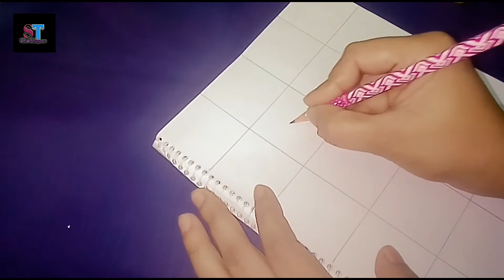Latest নকশী কাথার ডিজাইন, नोक्षी कथा डिजाइन Hand Embroidery nokshi kantha design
হাতের কাজের কিছু নকশি কাথা অনেক সহজ &সুন্দর নকশী কাথার ডিজাইন, नोक्षी कथा डिजाइन
 kantha drawing design How to make Nokshi katha,নকশী কাথার ডিজাইন, नोक्षी कथा डिजाइन

welcome to my nakshi kantha design drawing tutorial. In this video I have shown how to draw a design for traditional Bangladesi nokshi katha drawing tutorial for beginners,How to make nakshi kantha,নকশীকাঁথা নকশা,Nakshi kantha design Nokshi Katha, নকশী কাথা, ডিজাইন, Art, Craft, Design, tutorial for beginners,How to make nakshi kantha,নকশীকাঁথা নকশা,

Dear friends/viewers,
Only need basic run stitch here for sewing.
If you want to know anything, ask me.